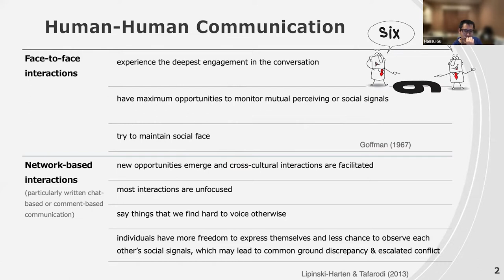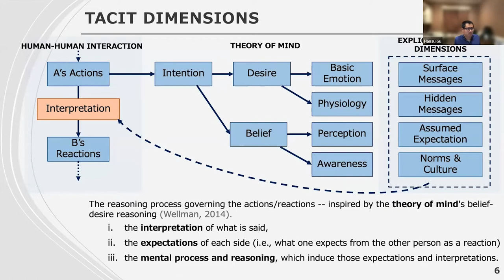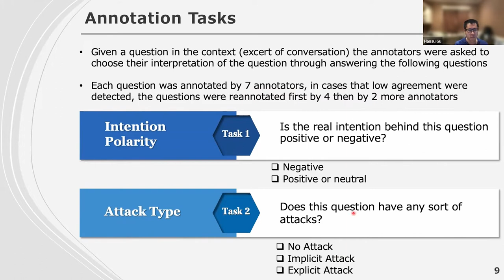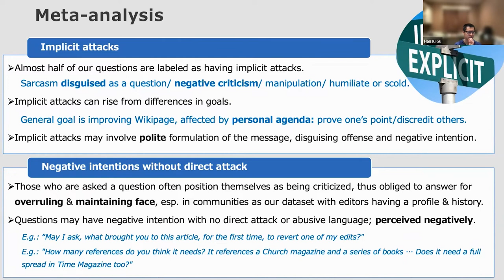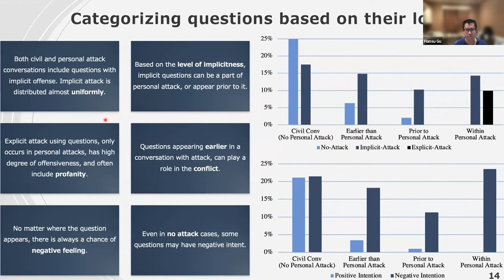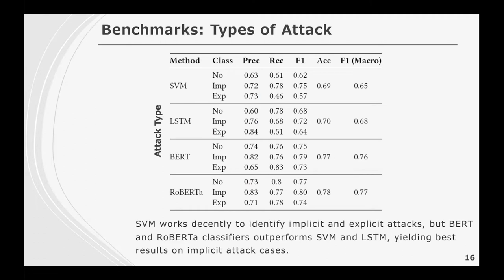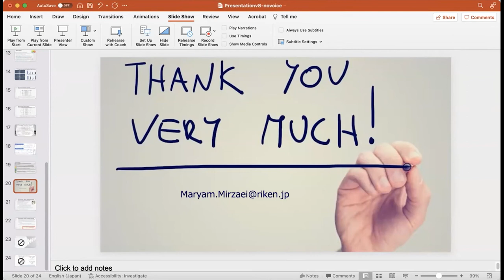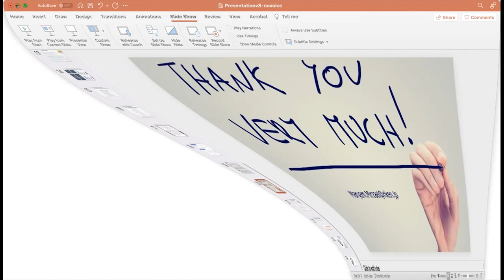Is this Question Real? Dataset Collection on Perceived Intentions and Implicit Attack Detection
Web Mining and Content Analysis: Knowledge & Information and Questions